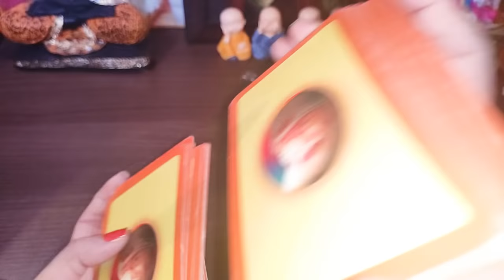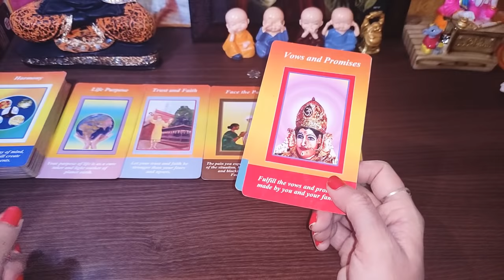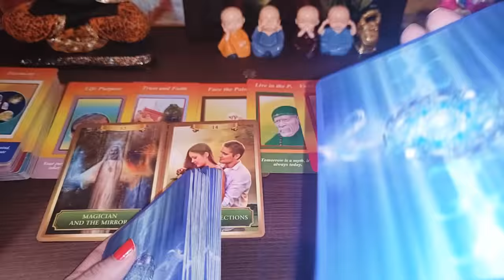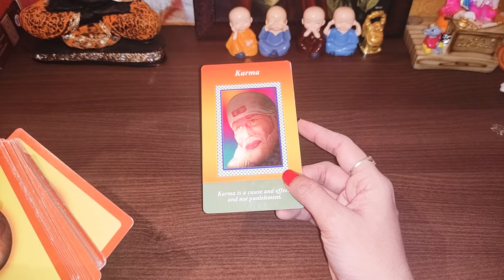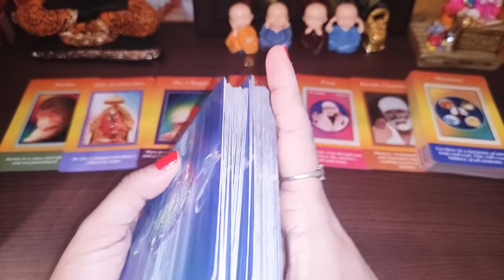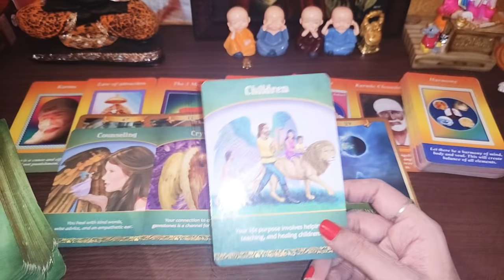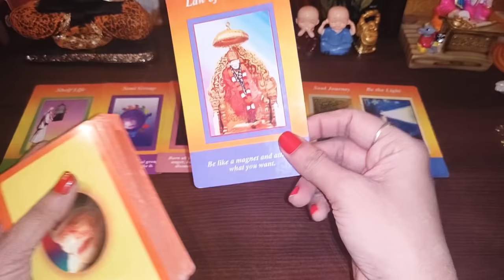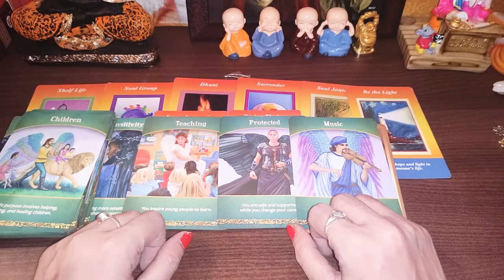SAI BABA MESSAGES+ENERGY CHECK IN+LIFE PURPOSE 🙏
TIME STAMP-

PILE 1 - 1:25

PILE 2 - 15:06

PILE 3 - 25:52

OM MANI PADME HUM 🙏 OM SAI RAM

WE ARE HERE TO HELP YOU AND HEAL YOU THROUGH OUR READINGS AND SPIRITUAL REMEDIES...

PICK A CARD & COLLECTIVE HINDI READINGS -

1. LOVE AND RELATIONSHIP
2. CAREER AND LIFE PURPOSE/SOUL PURPOSE
3. STUDY/JOB /BUSINESS
4. HEALTH AND REMEDIES
5. TWIN FLAMES/SOULMATES/KARMIC
6. SAI BABA GUIDANCE
7. MONTHLY ZODIAC READINGS
8. ANGELIC/ANCESTOR'S GUIDANCE
9. UNIVERSAL GUIDANCE
10. LAW OF ATTRACTION/MANIFESTATION
11. ANGEL NUMBER'S DESCRIPTION

OUR READINGS ARE ⌛TIMELESS⌛( whenever you view them they will rensonate with you and will be helpful to your situation ) AND GENDERLESS, WE MAINTAIN A FAIR BEHAVIOUR WITH ALL, WE LOVE ALL,NO DISCRIMINATION AND ORTHODOXY IS  ENCOURAGED HERE.

PEOPLE FROM ANY GROUP CAN WATCH OUR VIDEOS
1. MARRIED
2. UNMARRIED
3. DIVORCEE
4. ANYONE OLDER THAN 17 CAN WATCH OUR VIDEOS

NOTE-WE PUBLISH OUR VIDEOS EVERYDAY 9:30PM.